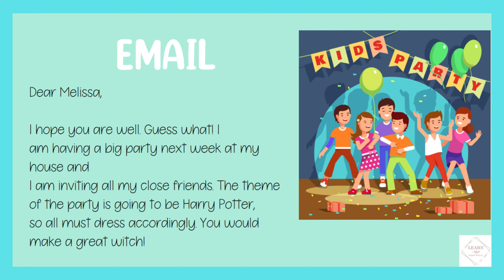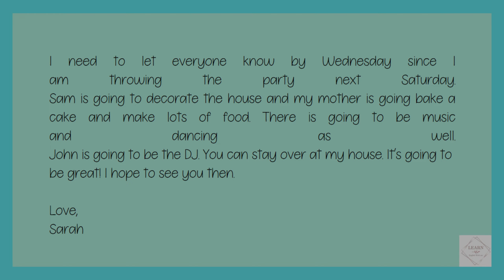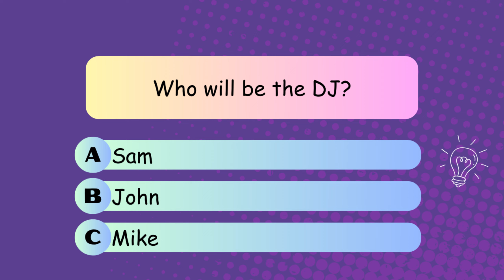I invite you to my birthday | Improve your english | English Listening Skills and Speaking Skills